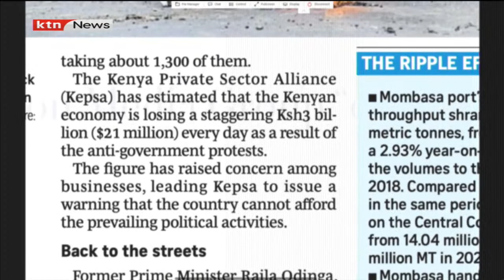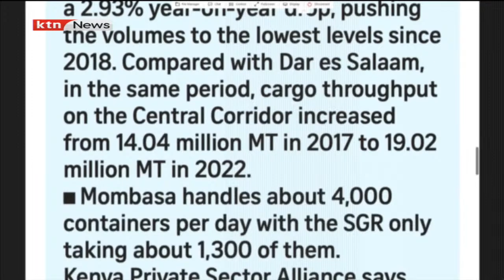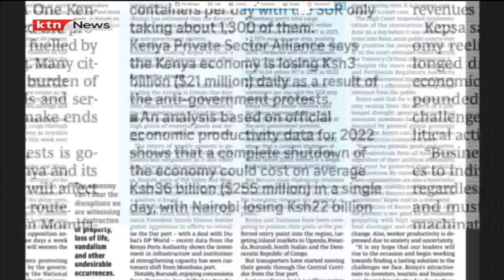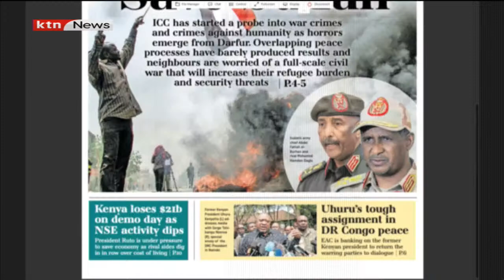Kenya loses sh21B on demo day as NSE activity dips